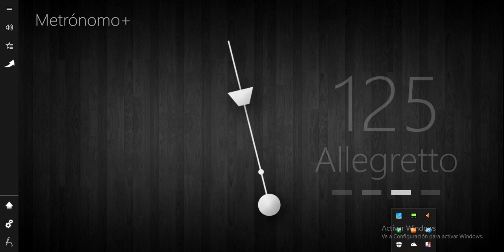Metronomo 125 Bpm